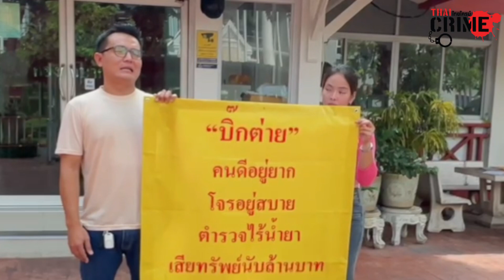หนุ่มเมืองโอ่งโวยตำรวจเกียร์ว่าง ถูกโจรบุกยกเค้ากว่า 1 ล้าน ผ่านไปเกือบเดือน คดีเงียบกริบ